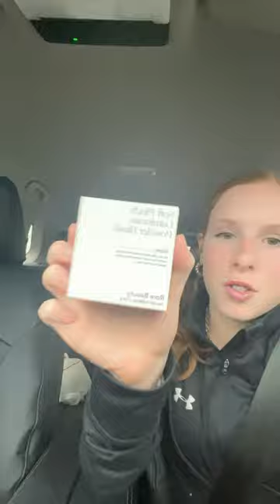Come with me to get some new pillows and go to Sephora!!!! cute haul shopping ￼